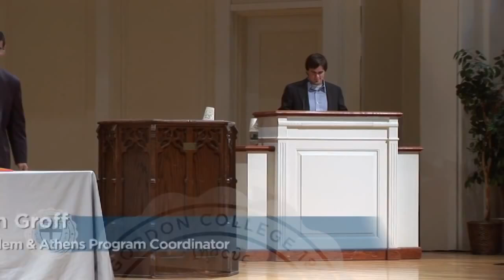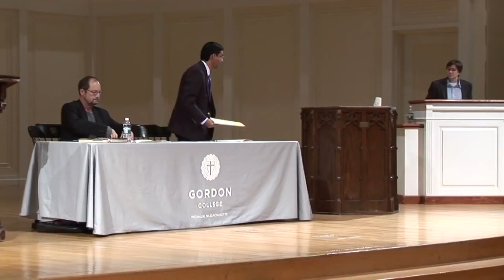Theodicy, God & Suffering - Ehrman vs D'Souza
On Thursday, November 11, 2010 at 7:30 p.m. Bart Ehrman debate Dinesh D'Souza about the different issues related to God and Suffering. "This was a good opportunity to hear two nationally-recognized thinkers tackle some difficult issues," said Dan Russ, academic dean at Gordon and director of the Center for Christian Studies. "Both of their perspectives will no doubt raise interesting questions and foster healthy discussions among our community.

Named by the New York Times Magazine as one of America's most influential conservative thinkers, Dinesh D'Souza is a former policy analyst in the Reagan White House and served as John M. Olin Fellow at the American Enterprise Institute. Newsweek listed him as one of the country's most prominent Asian Americans.